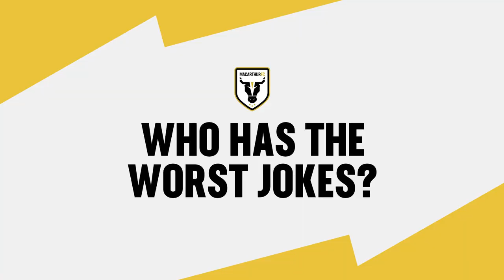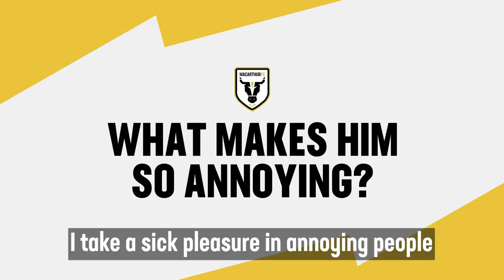Who is the Dressing Room Pest? - Macarthur FC (feat. Arzani, Uskok, Arabuli & Aspro)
We asked Macarthur FC players, Daniel Arzani, Tomislav Uskok, Bachana Arabuli and Jonathan Aspropotamitis questions about their teammates, tune in to see what they answer.